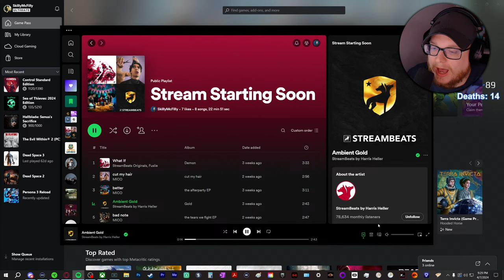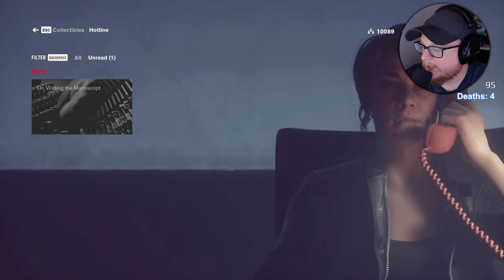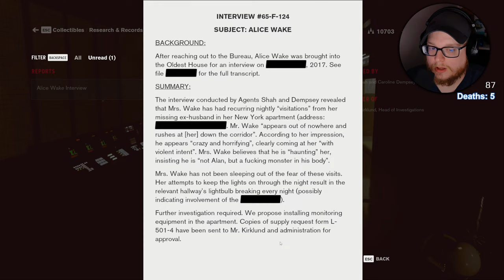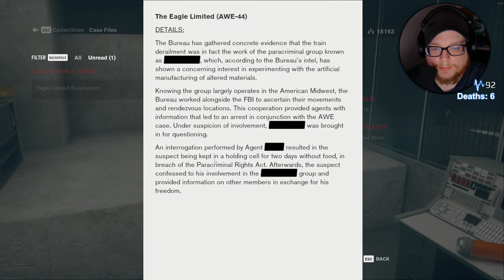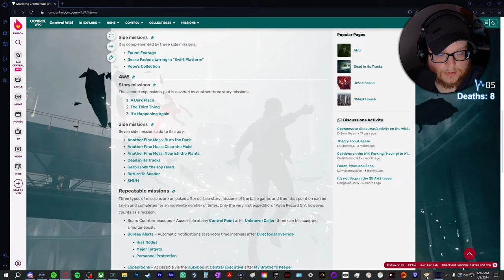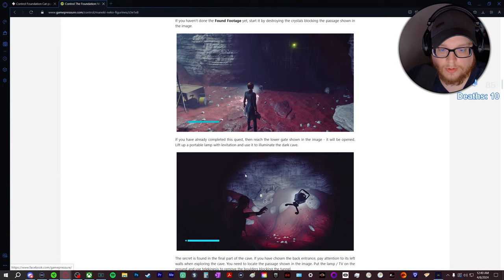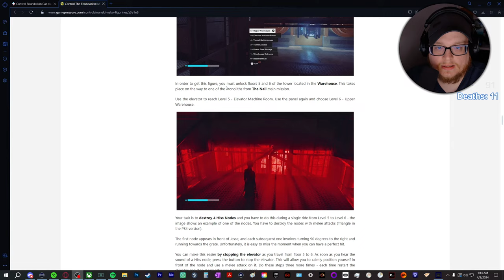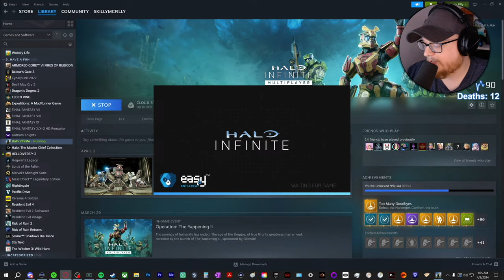The Interdimensional Entities The Darkness and The Hiss End Tonight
Welcome to Control Episode 9 (Ultimate Edition). This game won over 80 awards. I can't even count that high.

Winner of over 80 awards, Control is a visually stunning third-person action-adventure that will keep you on the edge of your seat.

you here.

Intro Screen: 0:00:00 - 0:10:46:
Take Control: 0:10:47 - 5:03:44